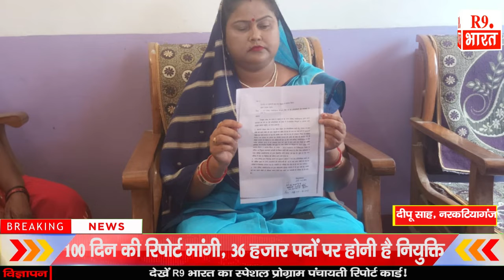नरकटियागंज नगर परिषद में मिल रहा अपने चहेतों का लाभ: जूही यासमीन.....@FastUpdate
दीपू साह, नरकटियागंज